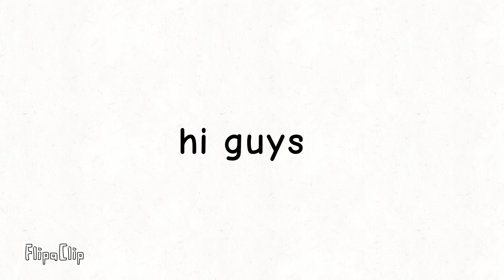If i get 20 subs im gonna sing baby shark